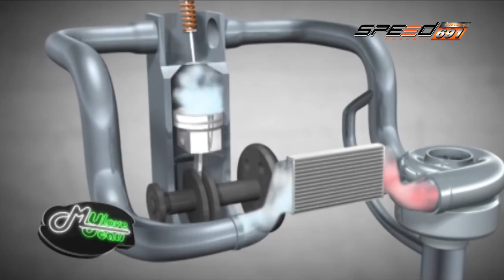My Love my Car 05 11 2016 B2